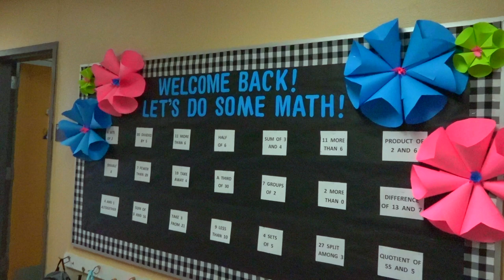AJUSD First Day 2021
First day back in school for AJUSD